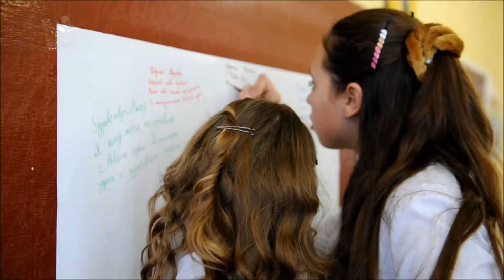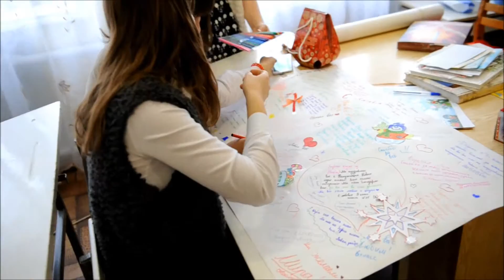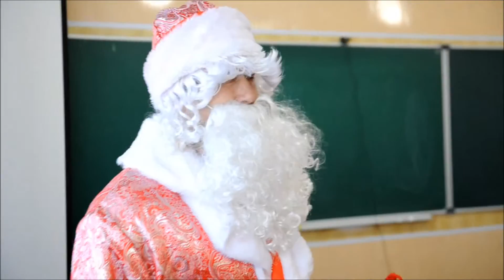Твори добро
Адресная помощь, школьников московской гимназии 1290 школьникам г.Красный Луч под эгидой движения "Суть времени" и РВС  "Дети России-детям Донбасса"